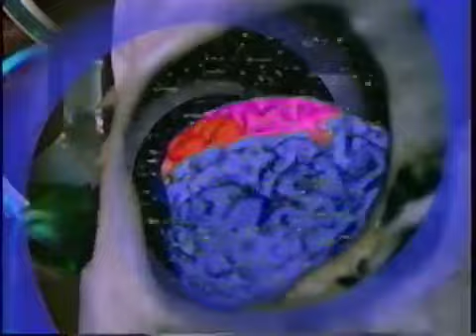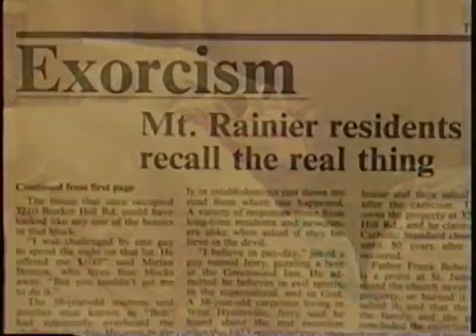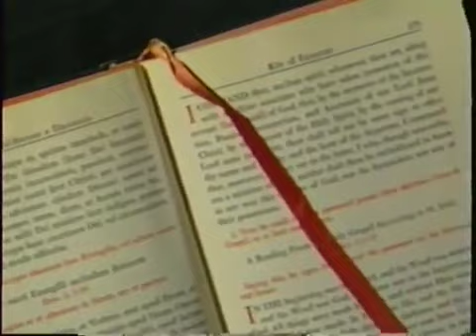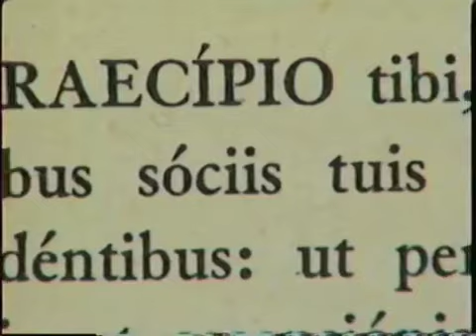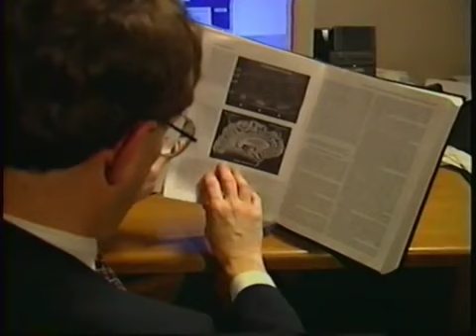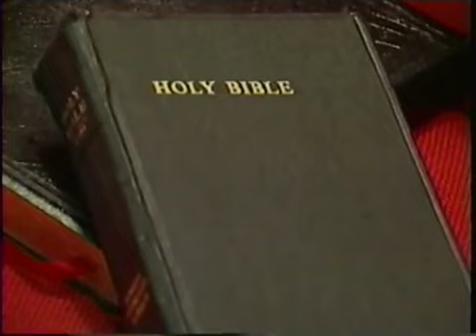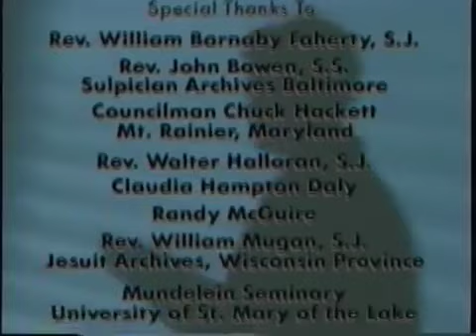Exorcists (The Unexplained) / Documentary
In Christianity, exorcisms are a rite used to cast out demons from individuals deemed possessed. In training exorcists, ecumenical collaboration between Christians of various traditions, such as the Roman Catholic, the Lutheran and the Anglican denominations has occurred, as with a May 2019 exorcists' conference in Rome.